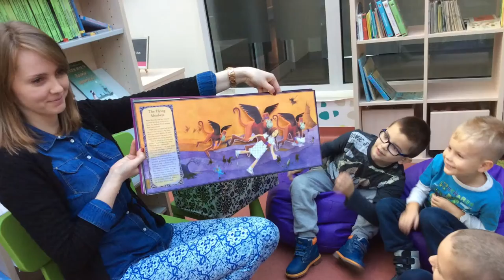Wizyta dzieci przy makiecie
Makieta to sporych rozmiarów plansza (około 3x3 metry), przedstawiająca fragment terenu naszej najbliższej okolicy, z precyzyjnie wykonanymi figurkami postaci, pojazdów, budynków, elementów przyrody (wzgórza, drzewa, a nawet prawdziwe jezioro!), broni, wkomponowanych w ciekawe krajobrazy i połączonych szlakami kolejowymi.

Do najciekawszych modeli należą z pewnością:

- miniatura pociągu pancernego nr 51 (dawny „Pierwszy Marszałek”), który brał udział w bitwie pod Jordanowem w pierwszych dniach kampanii wrześniowej 1939 roku, wspierając polską 10 Brygadę Kawalerii w walce z armią niemiecką,

- modele polskich samolotów płatowych "Lublin" (zaprojektowany w 1931 roku przez Jerzego Rudlickiego) oraz PZL P.11 c (to pierwszy polski samolot, na którym odniesiono zwycięstwo nad Luftwafe, tym bardziej cenny, że cała dokumentacja konstrukcji zaginęła podczas II wojny światowej),

- model taczanki, czyli dwuosiowego pojazdu zaprzęgowego, uzbrojonego w ciężki karabin maszynowy, który mógł prowadzić ogień bezpośrednio z taczanki,

- tankietka, czyli mały, bezwieżowy czołg z dwuosobową załogą (również brał udział w bitwie pod Jordanowem).

Odrestaurowana makieta, pod kierownictwem pana Jacka Bassary i jego zespołu, to efekt realizacji projektu pt. „Konstruktorzy marzeń”, złożonego w ramach Programu Działaj Lokalnie przez grupę nieformalną, związaną z Miejska Biblioteka Publiczna w Dobczycach i Stowarzyszeniem KAT Dobczyce.

Projekt dofinansowano ze środków Programu "Działaj Lokalnie IX" Polsko-Amerykańskiej Fundacji Wolności i Przyjemności ARTS". W ramach projektu, od wakacji odbywały się warsztaty modelarskie oraz warsztaty odlewów z żywicy.

Ofiarodawcą makiety jest pan Edward Ścibor. Pomysł odnowienia makiety narodził się już w 2014 r. podczas projektu realizowanego przez bibliotekę pt. „Od radia do ipoda” - seniorzy i młodzież konstruowali własne radioodbiorniki. Wtedy po raz pierwszy pan Edward Ścibor zaproponował przekazanie makiety, na co entuzjastycznie zareagował Pan Paweł Piwowarczyk, dyrektor dobczyckiej biblioteki publicznej, co dało początek działaniom. Szybko przyłączyli się uczniowie z Zespół Szkół Dobczyce, zwłaszcza z Technik Mechatronik ZS Dobczyce, na czele z Panem Maciejem Machnickim oraz grupa dorosłych i młodzieży.

Bardzo serdecznie gratulujemy pomysłu, zaangażowania w prace i mamy nadzieję, że makieta będzie służyć wszystkim w celach edukacyjnych. Planuje się, że docelowo będzie umieszczona w bibliotece w RCOS Regionalne Centrum Oświatowo - Sportowe w Dobczycach.